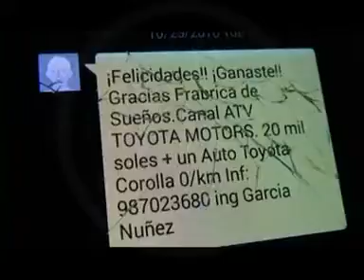Delincuentes estafan realizando llamadas telefónicas a ciudadanos